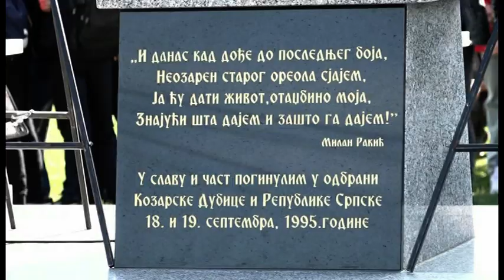Uređenje starog srednjoškolskog centra,sljedeće godine izgradnja simbola odbrane grada 18. septembra